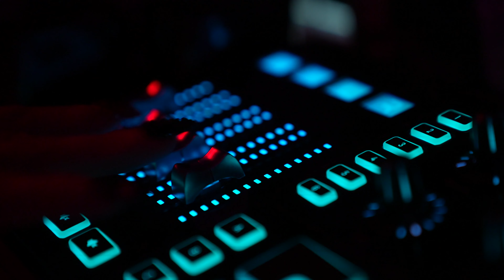Best Looking Characters & TRASH TALKERS | ZELVX and CHARLIE GIRL | Ep. 12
Who are the best looking characters in television and/or video games? Who are the best trash talkers in the game? All of this and more on episode 12 of ZELVX and CHARLIE GIRL!

Edited by: @JDeanWilliams
Art by: @melotica.rt (IG)
Hair by: @herhandstyles (IG)